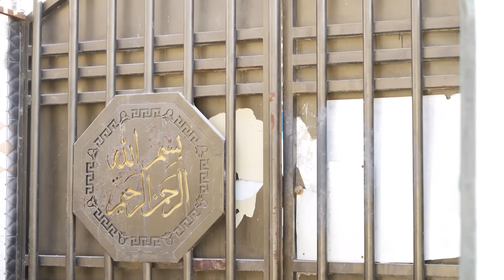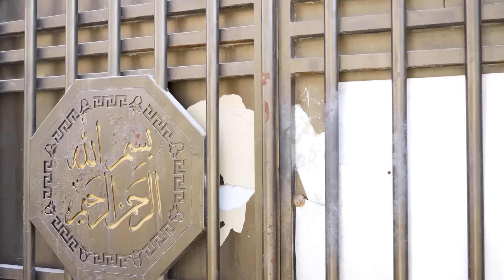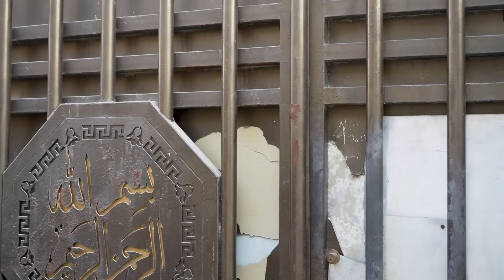شاهد بنيه خانت زوجها وشافها حماها قصة واقعية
عددنه 4 مليون اخ واخت  احبكم ياحلا متابعين بالدنيا ❤️'

هدفنا نشر الوعي الاجتماعي وزرع المحبه بين الناس شكرا لاحلى عائله 💕"